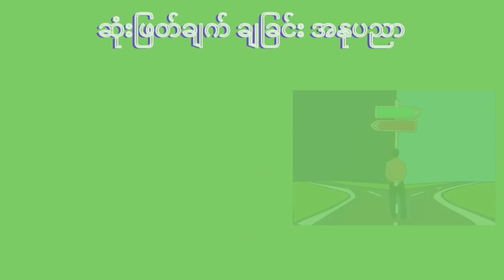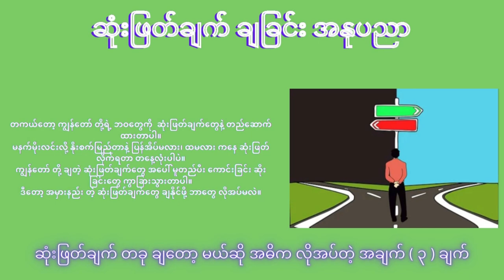ဆုံးဖြတ်ချက်ချခြင်း အနုပညာ ၊ ဒေါက်တာ ဖြိုးသီဟ